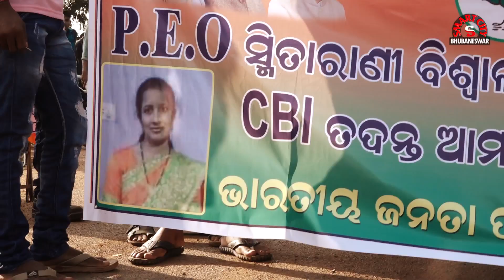ରାଁଡୁଆ ସରକାର !! Peoples voice for Smitarani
✔ You can buy this gadget which I am using :-
Best Mic for Youtuber
Monopad for Mobile
Professional Tripod
Boya Mic for voice over
Pendrive Sandisk 32GB
Tripod for Camera & Mobile